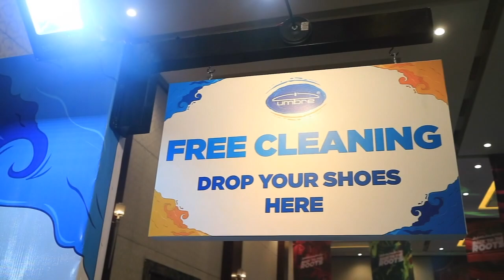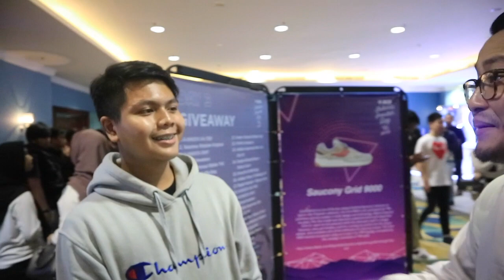NGOBROL2 & KESERUAN GIVEAWAY JSD!! (ADA PAK PRESIDEN JOKOWI!!)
Hi guys! Di video ini kita ngobrol2 santai sama orang2 di JSD dan malemnya ada keseruan pas ultimate grail giveaway! Oh dan juga ada Pak Presiden Jokowi di event ini deket banget lewat depan gw!!